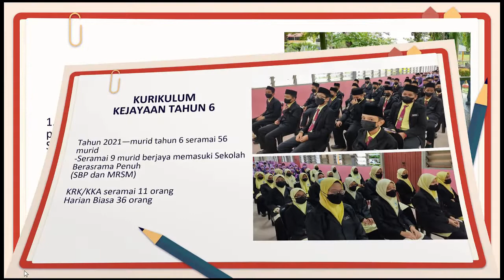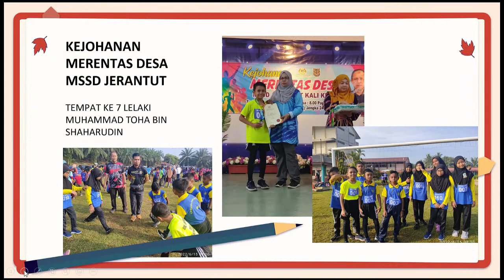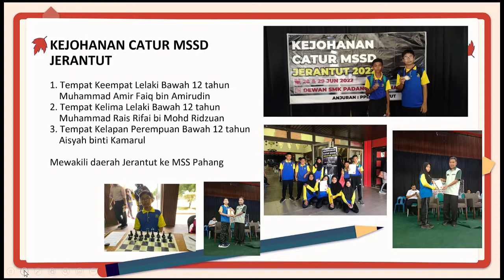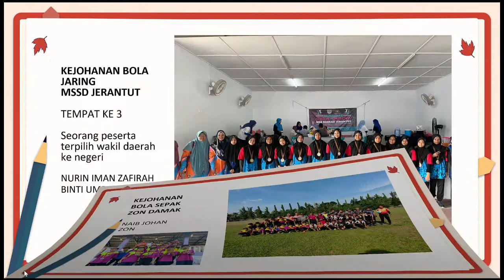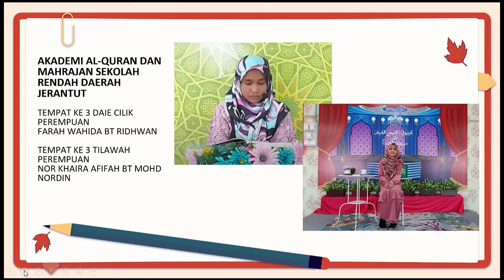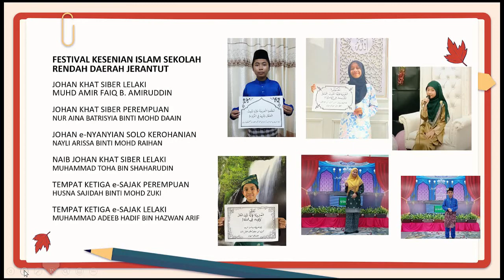FUN TO SCHOOL FASA 2 : KEJAYAAN SK JERANTUT SEHINGGA BULAN JULAI 2022 I TAHNIAH MURID DAN WARGA SKJ.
TAHNIAH MURID DAN GURU